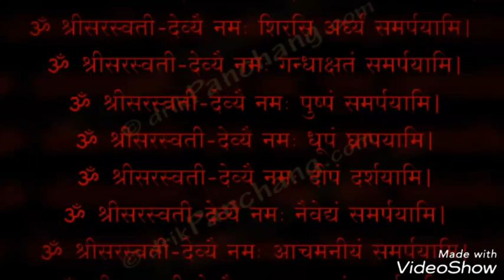Saraswati Puja Whatsapp Status Basant Panchmi 2019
Happy Saraswati Puja To All My Friends.

ॐ श्री सरस्वती शुक्लवर्णां सस्मितां सुमनोहराम्।।
कोटिचंद्रप्रभामुष्टपुष्टश्रीयुक्तविग्रहाम्।
वह्निशुद्धां शुकाधानां वीणापुस्तकमधारिणीम्।।
रत्नसारेन्द्रनिर्माणनवभूषणभूषिताम्।
सुपूजितां सुरगणैब्रह्मविष्णुशिवादिभि:।।वन्दे भक्तया वन्दिता च